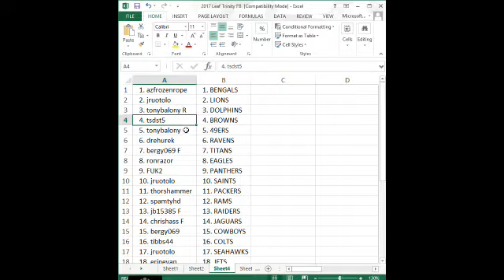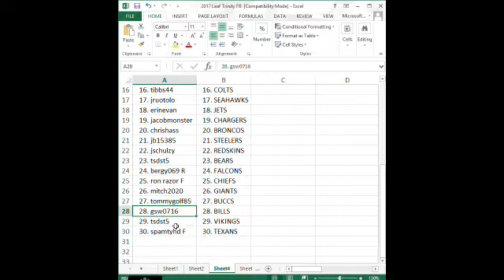2017 LEAF TRINITY FOOTBALL TEAM RANDOM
2017 LEAF TRINITY FOOTBALL TEAM RANDOM